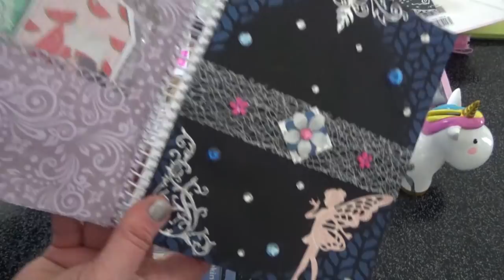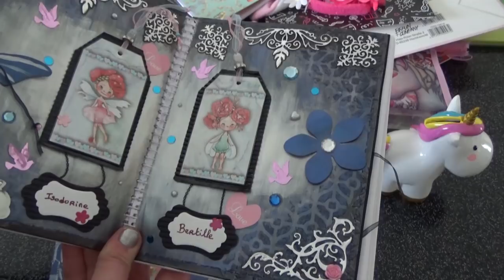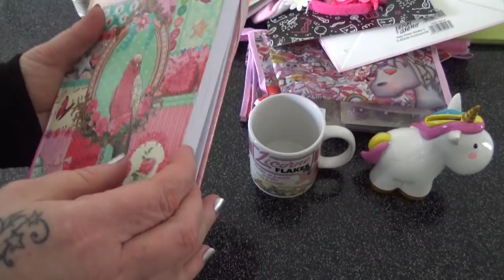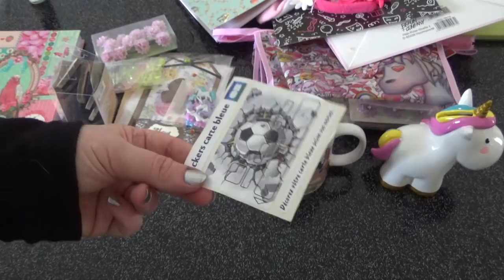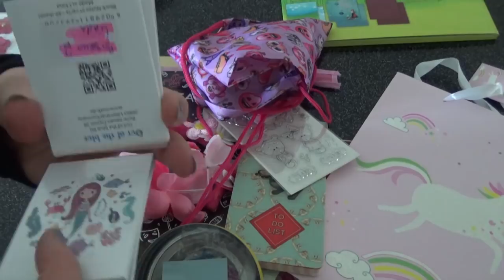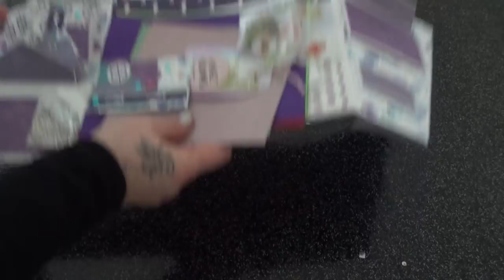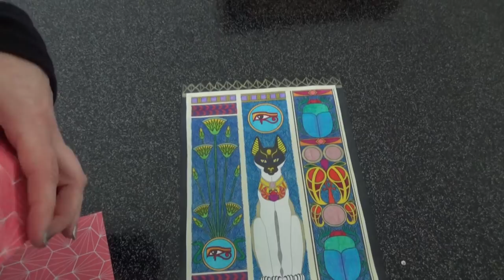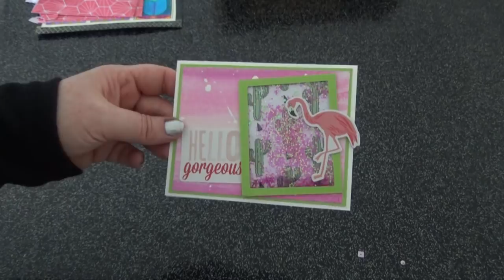ans ma boite aux lettres ( BAL)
Chaine de Pnixie

Facebook/messenger kry 's colors (n hesites pas à me demander en amie)